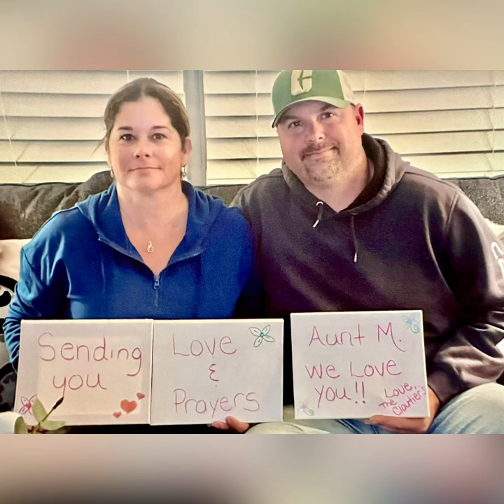Best Friends Forever with Maureen Atkinson 💕💕💕☀️🌈